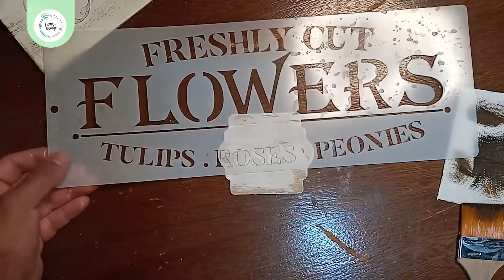Emiliano Aguirre MILARTES